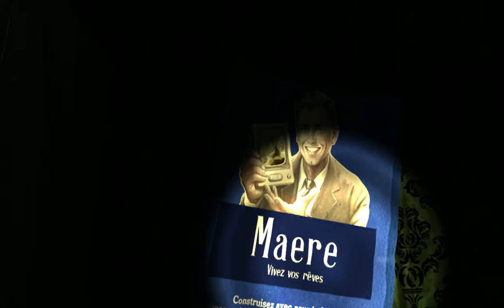C'est pas que j'ai peur mais... si. maere when die light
Je m'amuse a me faire peur sur maere when die light! Avec cette vidéo jespère pouvoir partagé cette peur avec vous :) amusez vous bien et n'hésitez pas a partagé la vidéo et a vous abonné :D

Son twitter: @COP_zbouloulou
Son skype: zbouloulou